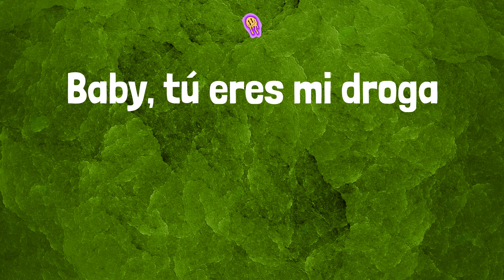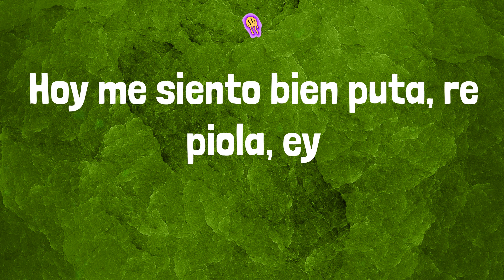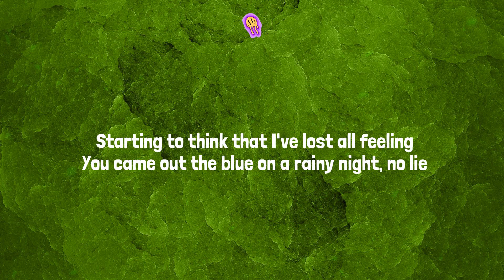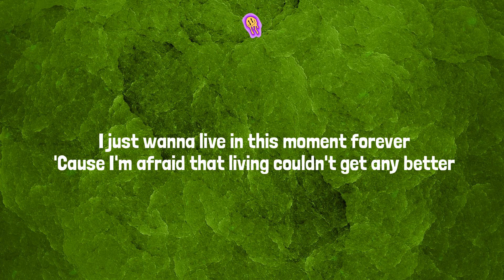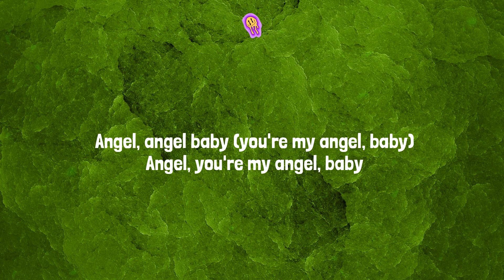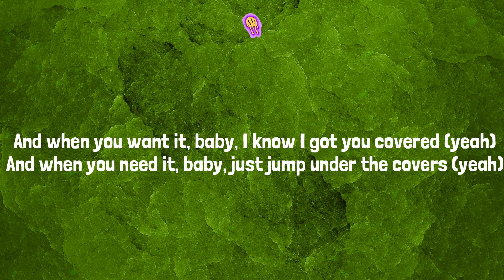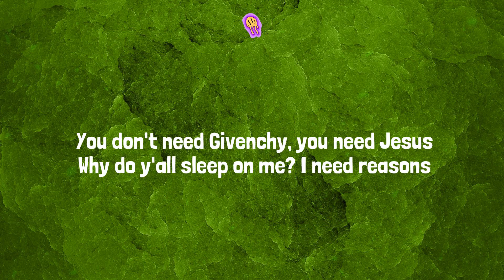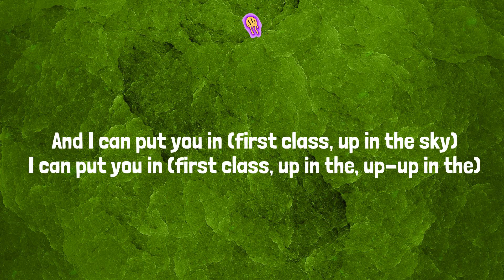Bad Bunny - Efecto (Lyrics) Mix| Troye Sivan,Sam Smith,Jack Harlow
Lyrics:
Yeah, yeah, yeah, yeah, yeah, yeah
Eh